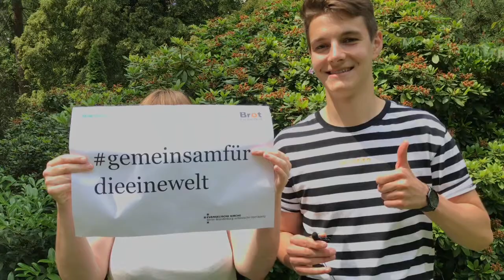Inlandsförderung Brot für die Welt - Lehniner Institut für Kunst und Kultur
Um Hunger, Armut und Gewalt zu überwinden, muss die Gesellschaft umdenken und die Politik umsteuern.

Neben Projekten im Ausland fördert Brot für die Welt bereits seit 40 Jahren besonderes Engagement innerhalb Deutschlands um mehr globale Gerechtigkeit zu schaffen.
Innerhalb der EKBO finanziert die Inlandsförderung u.a. eine Referentenstelle für weltoffene Kunst- und Kulturarbeit am Lehniner Institut für Kunst und Kultur e.V. Ziel ist die Auseinandersetzung mit weltoffenen, nachhaltigen und global solidarischen Lebensweisen im ländlichen Südwesten Brandenburgs zu fördern. In Kooperation mit Künstler*innen und Kulturschaffenden sollen innerhalb des Projekts bspw. Feste gegen Rassismus und für Weltoffenheit veranstaltet werden.

Video: DWBO/Christiane Albrecht und Felix von Wagner